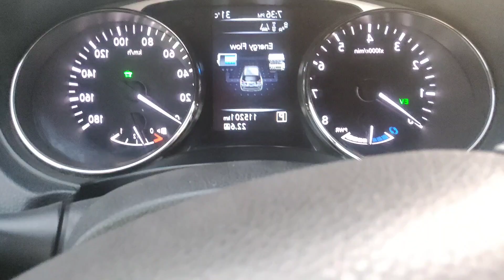how to fix Nissan x trail gearbox repair successful gearbox sucking